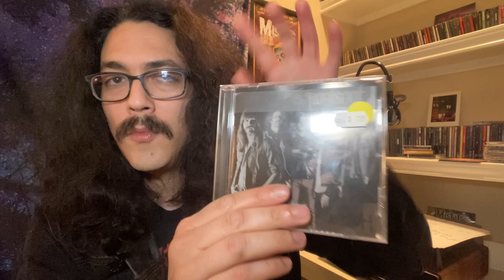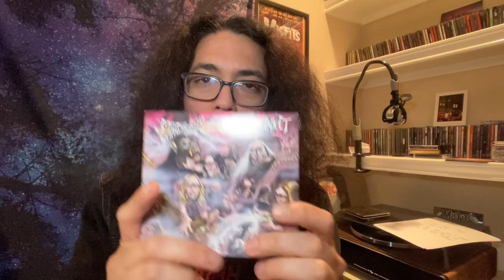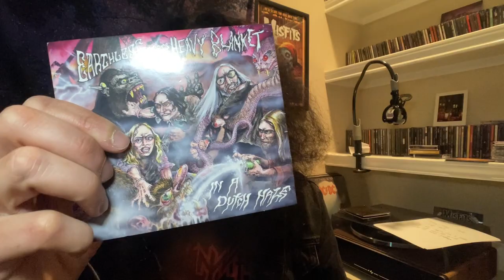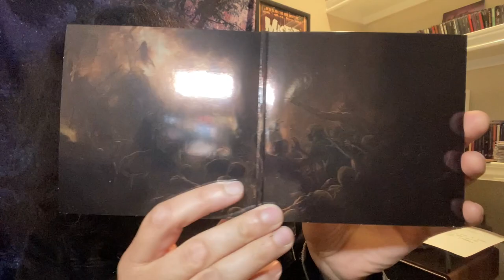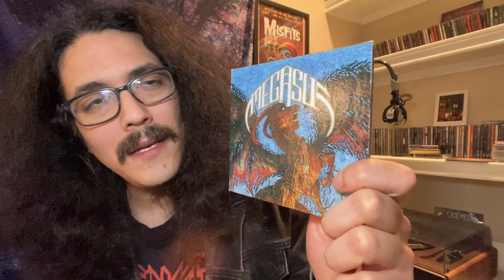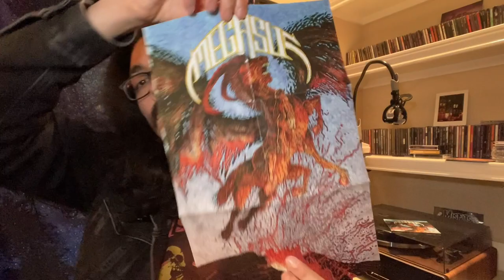CD Shopping Day Doom Metal, Hard Rock, & Psych Rock!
CD/record shopping is one of my favorite things in the entire freakin' world!! The other day I stopped by CD Cellar (one of my favorites) and picked up a few albums to add to my CD collection. Lately, I've been listening to a lot of doom metal and 70s hard rock so this time around, my selection reflected that.

Which ones are your favorite albums? Do you recommend any similar bands?  Make sure you let me know because I will definitely check them out! Stay metal!!